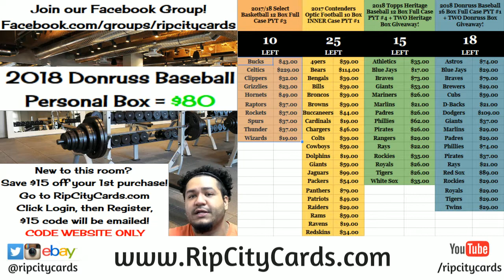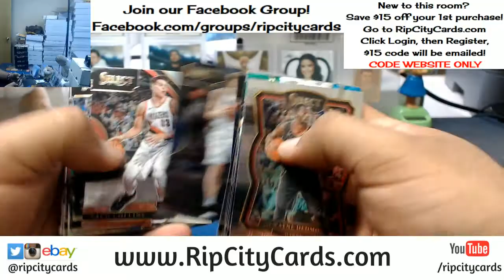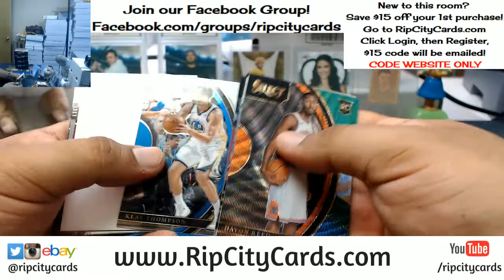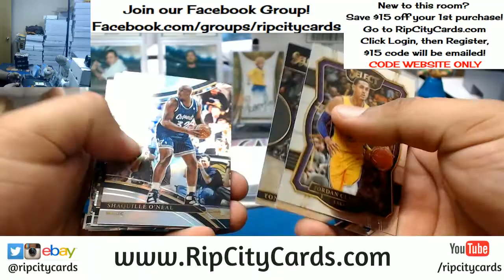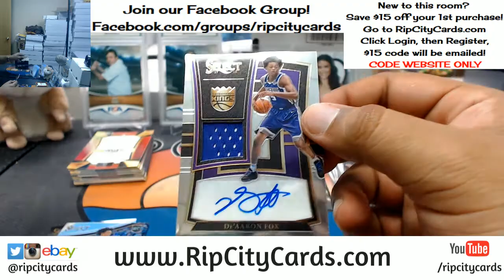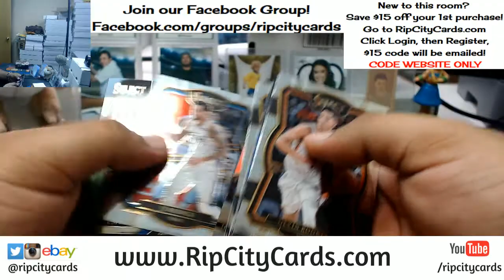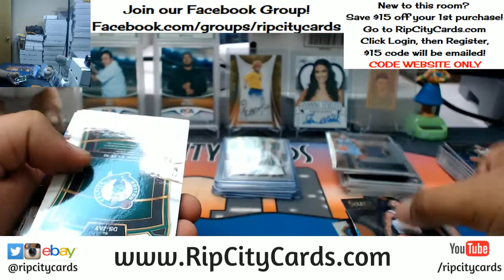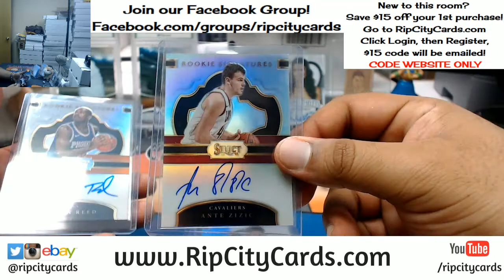2017 18 Select Basketball Half Case #2 eBay 03082018